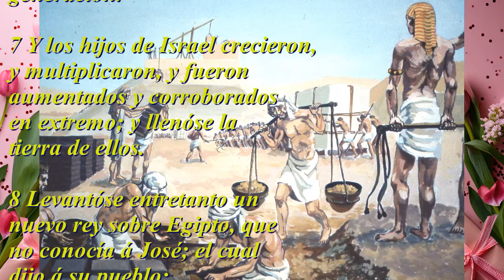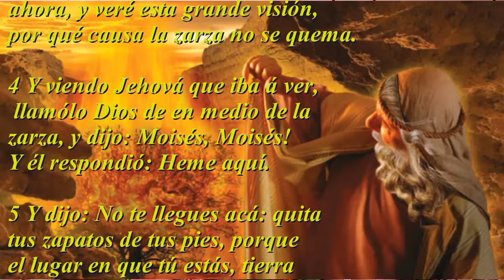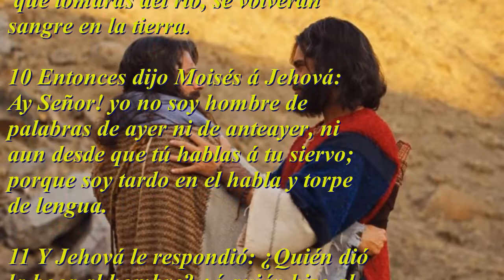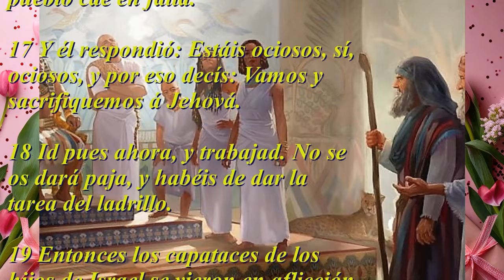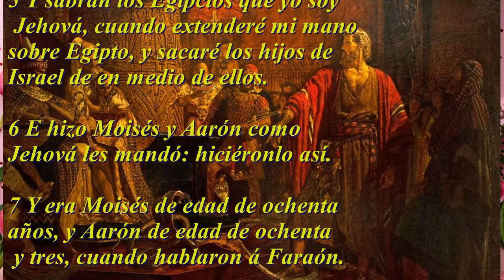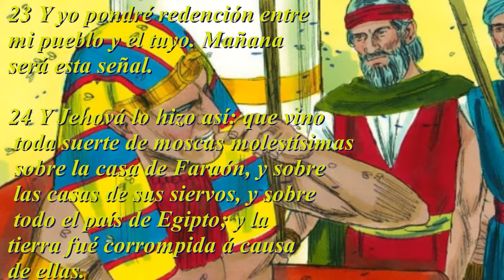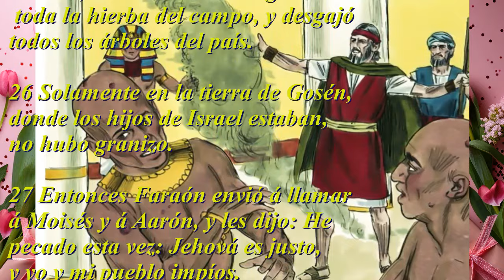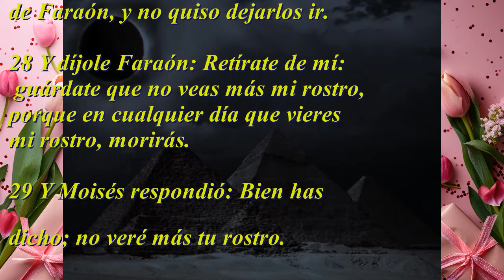Exodo Cap 1 al 10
Opresión Al Pueblo DE Israel En Egipto
Nacimiento De Moisés
Moisés Huye De Egipto
La Zarza Ardiente
Moisés Vuelve A Egipto
Faraón No Escucha A Moisés
Moisés Y Los Magos De Egipto
El Comienzo De Las Plagas
La Biblia del Cántaro, generalmente nombrada como Biblia Reina-Valera, está considerada la primera edición corregida de la Biblia del Oso de Casiodoro de Reina, realizada por Cipriano de Valera, quien la comenzó —probablemente en Londres— en 1582 y la publicó en Ámsterdam (Provincias Unidas de los Países Bajos, «En Caʃa de Lorenço Iacobi») en 1602, siendo hasta la actualidad la traducción de la Biblia al español más difundida, especialmente en Sudamérica.
Origen y características.
El propio Valera explica en su obra qué motivos lo llevaron a realizarla:

Resta ahora dar cuenta de lo que nos ha movido a hacer esta segunda edición. Casiodoro de Reina movido de un pío zelo de adelantar la gloria de Dios y de hacer un señalado servicio a su nación, en viéndose en tierra de libertad para hablar y tratar de las cosas de Dios, comenzó a darse a la traslación de la Biblia, la cual tradujo y así año de 1569 imprimió dos mil y seiscientos ejemplares, los cuales por la misericordia de Dios se han repartido por muchas regiones, de tal manera que hoy casi no se hallan ejemplares si alguno los quiere comprar. Para que, pues, nuestra nación española no careciese de un tan gran tesoro, como es la Biblia en su lengua, habemos tomado la pena de leerla y releerla una y muchas veces, y la habemos enriquecido con nuevas notas, y hasta algunas veces habemos alterado con maduro consejo y deliberación, y no fiándonos de nosotros mismos (porque nuestra conciencia nos testifica cuan pequeño sea nuestro caudal) lo habemos conferido con hombres doctos y píos, y con diversas traslaciones, que por la misericordia de Dios hay en diversas lenguas el día de hoy. Cuanto a lo demás, la versión, conforme a mi juicio es excelente, y así la habemos seguido cuanto habemos podido, palabra por palabra. […] También habemos quitado todo lo añadido de los setenta intérpretes o de la Vulgata. que no se halla en el texto hebreo, lo cual principalmente ocurre en los Proverbios de Salomón. Esto digo para que si alguno confiriese esta versión con la que llaman Vulgata, y no hallare en esta todo lo de aquella, no se maraville, porque nuestro intento no es trasladar lo que los hombres han añadido a la Palabra de Dios, sino lo que Dios ha revelado en sus Sanctas Escripturas. Habemos también quitado las acotaciones de los libros apócrifos en los libros canónicos; porque no es bien hecho confirmar lo cierto con lo incierto, la Palabra de Dios con la de los hombres. En los libros canónicos habemos añadido algunas notas, para declaración del texto, las cuales se hallarán de otra letra que las notas del primer traductor.
La característica que le da el nombre de "Biblia del Cántaro", es que en su emblema se sitúan dos hombres: uno planta un árbol y el otro lo riega con el agua contenida en un cántaro. Algunos analistas de este emblema coinciden en que esta escena parece basarse en la primera Carta del apóstol Pablo a los Corintios:

Yo planté, Apolos regó: mas Dios ha dado el crecimiento.
Así que, ni el que planta es algo, ni el que riega; sino Dios, que da el crecimiento (1 Co 3:6-8).

Debajo del emblema de la Biblia del Cántaro, y al igual que en la Biblia del Oso de Casiodoro de Reina, aparece este verso del Libro de Isaías:

La palabra del Dios nuestro permanece para siempre (Is 40:8).

Por tanto, la interpretación del emblema parece clara. Los dos jardineros de la imagen representarían a quien tradujo la primera biblia, Reina, y a quien la revisó, Valera. Los dos son, con su trabajo, humildes servidores, colaboradores de Dios, pero solo Él importa y su palabra permanece para siempre.

Las versiones originales de la Biblia del Cántaro contaban con los deuterocanónicos o apócrifos, los cuales recién son removidos por primera vez por el anglicano Lorenzo Lucena Pedrosa de la Universidad de Oxford en 1862.